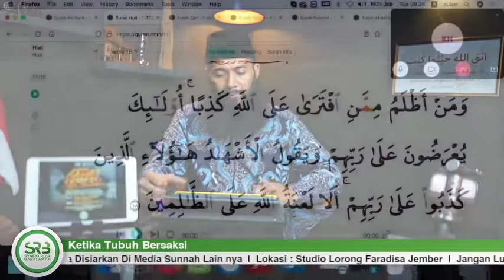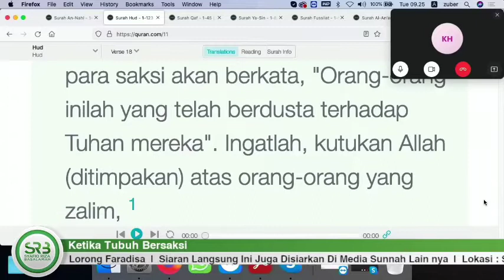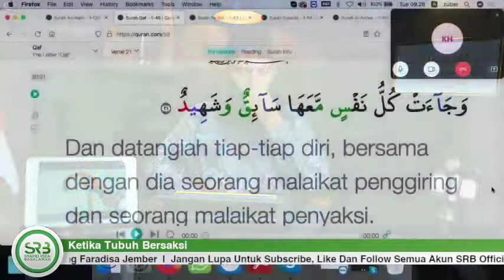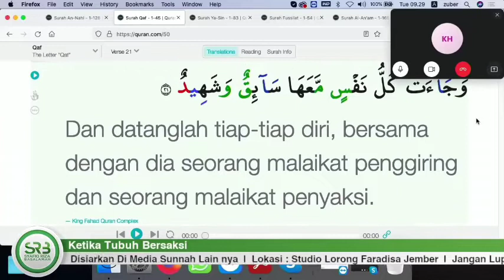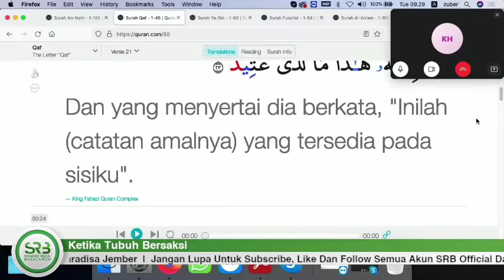6 MALAIKAT AKAN MENJADI SAKSI PADA HARI KIAMAT SEBAGAI BUKTI KALAU KITA BERBUAT BAIK ATAU BURUK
6 MALAIKAT AKAN MENJADI SAKSI PADA HARI KIAMAT SEBAGAI BUKTI KALAU KITA BERBUAT BAIK ATAU BURUK
Judul Kalian Full : Ketika Tubuh Bersaksi - Ustadz Dr Syafiq Riza Basalamah, M.A
Sumber Youtube : Syafiq Riza Basalamah Official